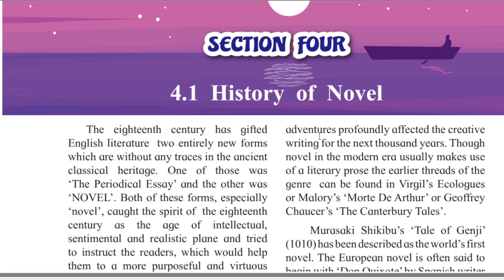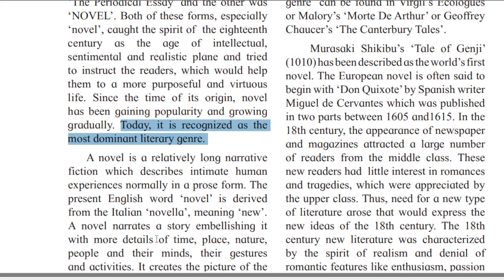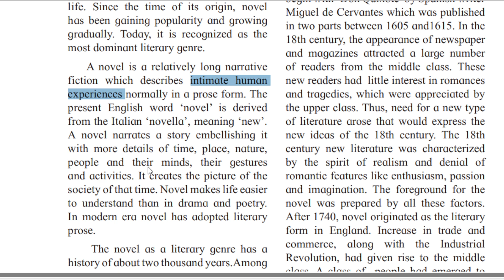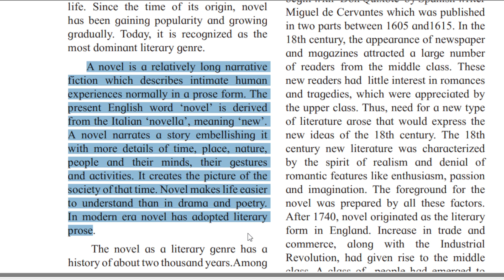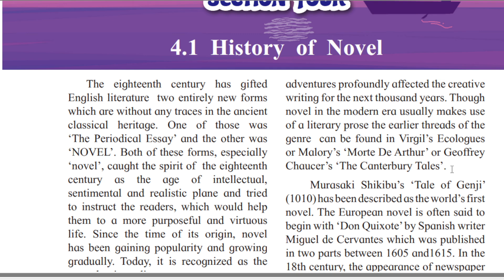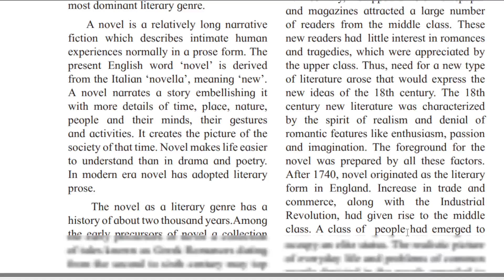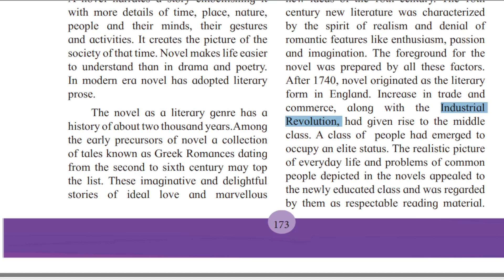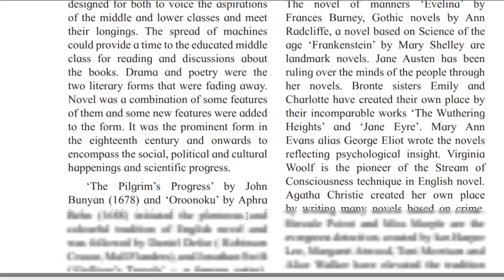History of English novel (Part: 1)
History of English novel.
First novel of the world